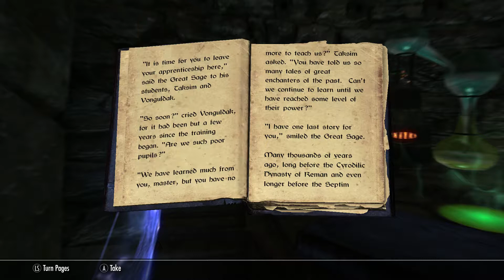Under Saarthal - Skyrim SE - Part 35